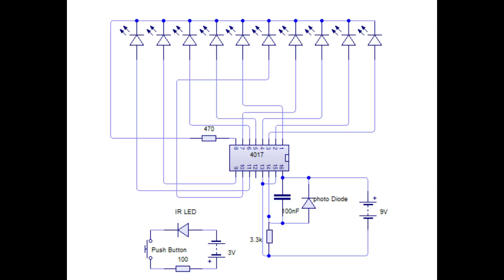Spark Your Imagination: Explore the Top 4 Circuit Projects for a Fun Electronics Journey